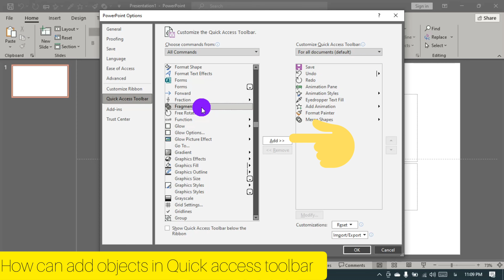Quick Access Toolbar In PPT | How To Add or Remove Objects Quick Access Toolbar In PPT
In this video you will learn How You To Add or Remove Objects Quick Access Toolbar In PPT
🚩 First I will show you how we can Add Objects Quick Access Toolbar In PPT ,
🚩 Then How Can Remove Objects Quick Access Toolbar In PPT
 💪Let's get started and

Also in this channel you will learn:👇👇👇👇👇👇👇

powerpoint tutorial
parallax effect powerpoint
PowerPoint Presentation
powerpoint animation youtube intro
powerpoint animation for beginners